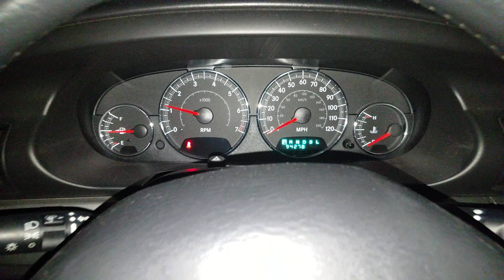2005 Chrysler Sebring Convertible Startup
2.7 V6 DOHC 24V 200HP 190LB-TQ